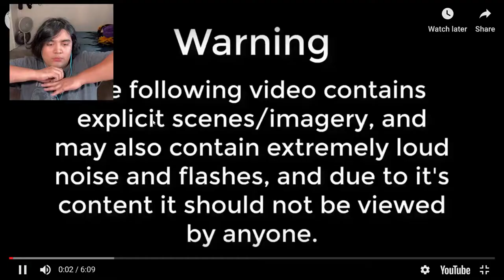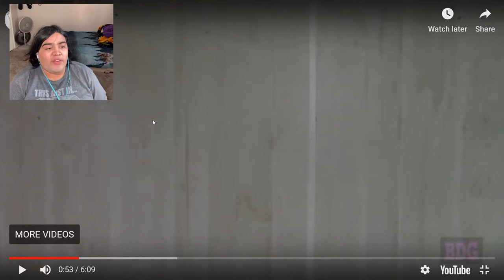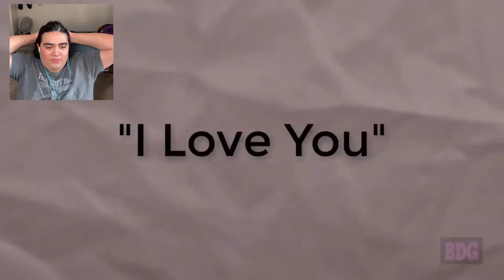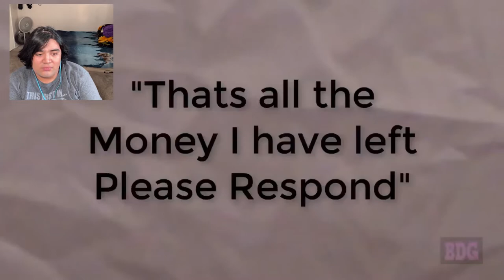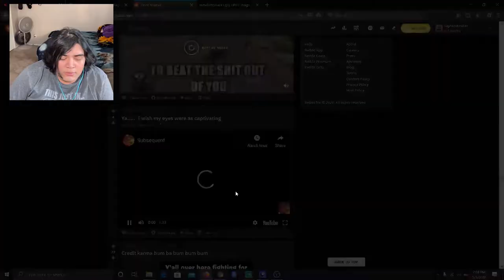Infinity Moan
•Notes•
Oof, so many weird things i've seen but this video tops it
•My Links•

•My Equipment•
Camera:

Monitor:
Samsung P2050 20" LCD Monitor

•Edited By•
 CaptainKevZav